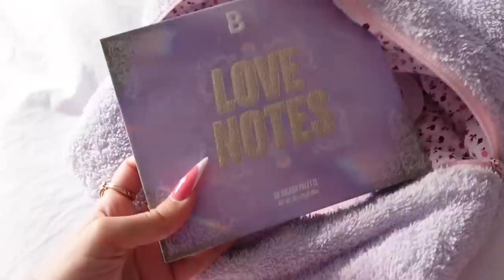Je Range TOUT mon Makeup avec Vous 😳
Merci à Beauty Bay pour cette collaboration :)
-10% avec le code NOEMIE10 sur la marque By Beauty Bay en plus des offres du Black Friday

-Mon TikTok : noemiemtouch
-Ma chaine de vlog : Tanguy & Noémie Vlog

Xoxo
Noémie ♡